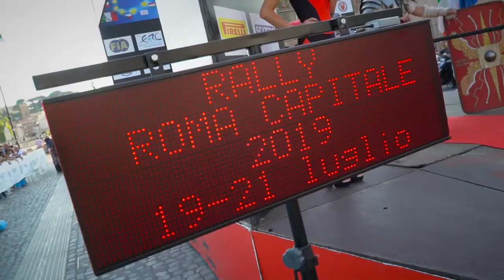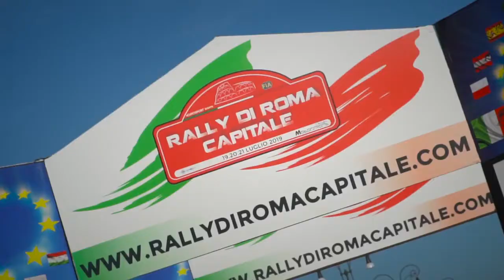CIR 2019 HIGHLIGHTS PEUGEOT RALLY ROMA CAPITALE CIUFFI–GONELLA